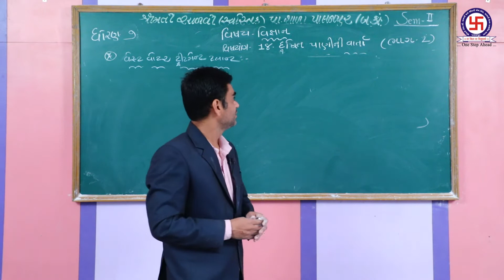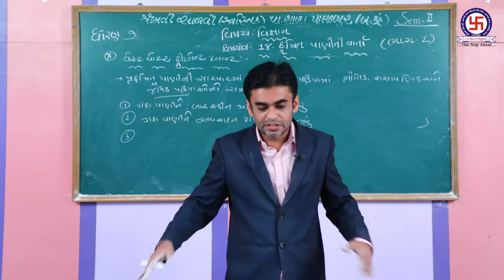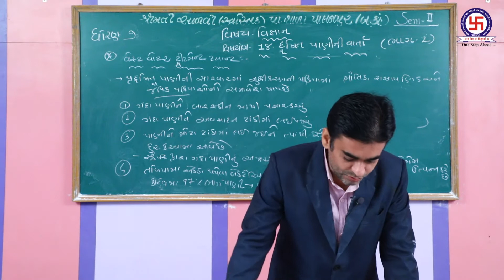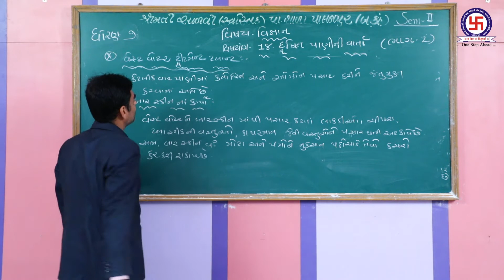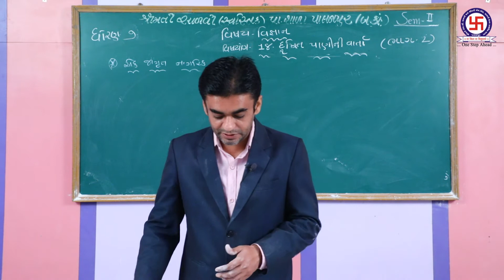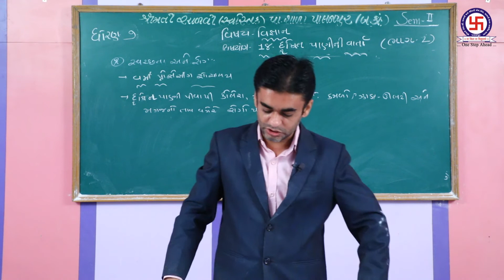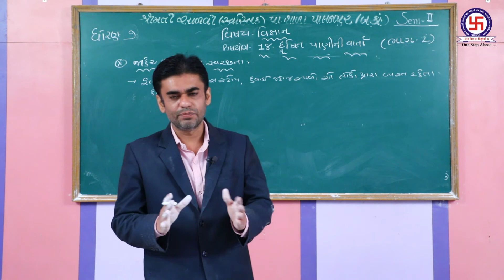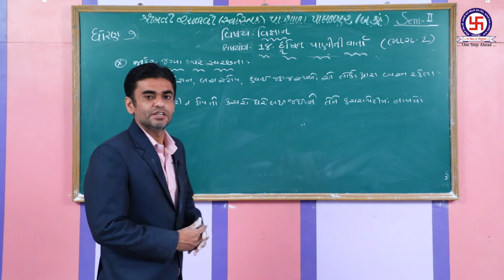STANDERD 7|SCIENCE|CHEPTER 18| DUSHIT PANI NI VARTA|P2 ધો-7| વિજ્ઞાન|પ્ર-18|દૂષિત પાણીની વાર્તા|ભા-2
STANDERD 7|SCIENCE|CHEPTER 18| DUSHIT PANI NI VARTA | P2
 ધોરણ 7| વિજ્ઞાન |પ્રકરણ 18 | દૂષિત પાણીની વાર્તા |ભાગ 2